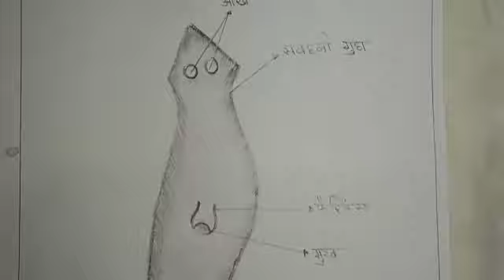Planeria (प्लेनेरिया) diagram // Biology project file // Drawings with Palak Goud